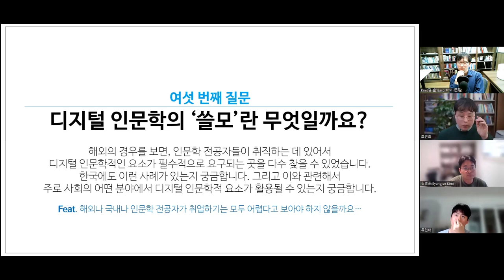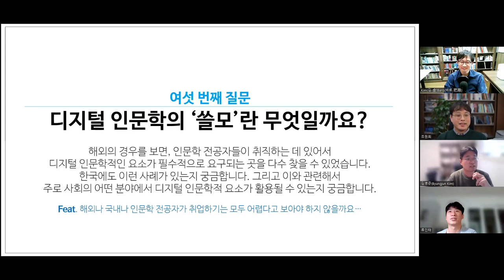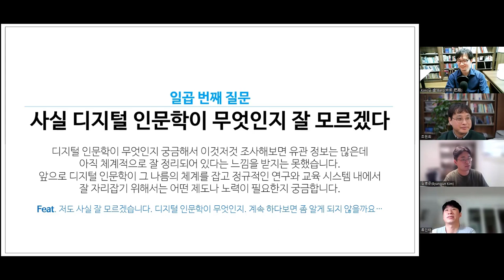[주간DH] [잡썰] 디지털 인문학의 “쓸모”란 무엇일까요? / 디지털 인문학에 관해 궁금한 일곱가지 이야기 (6) (류인태)